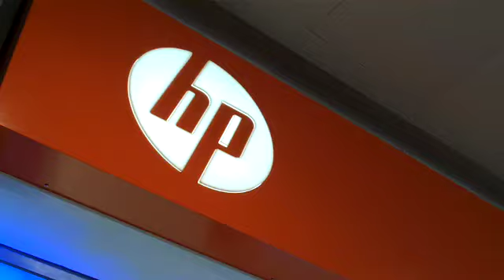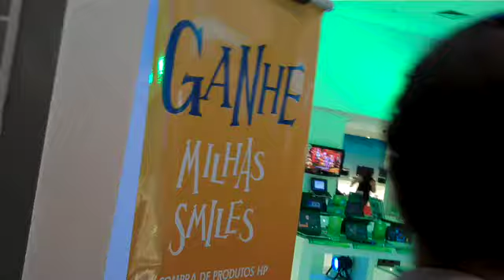Recorded on novembro 25, 2009 using a Flip Video camcorder.